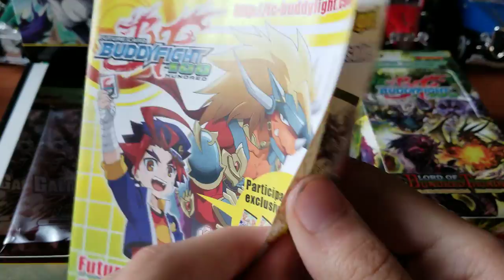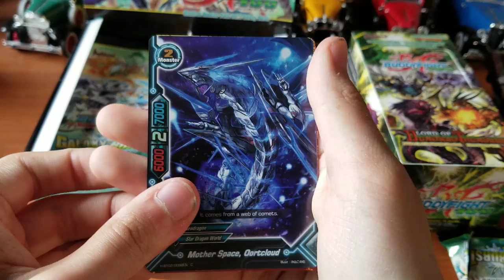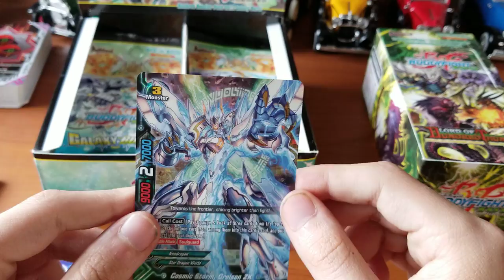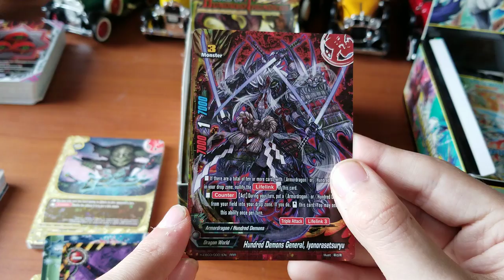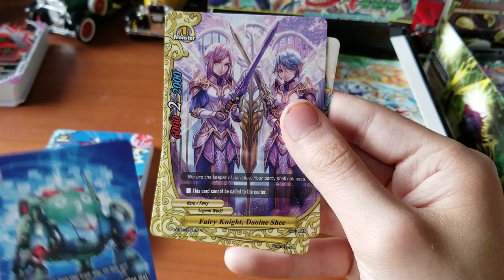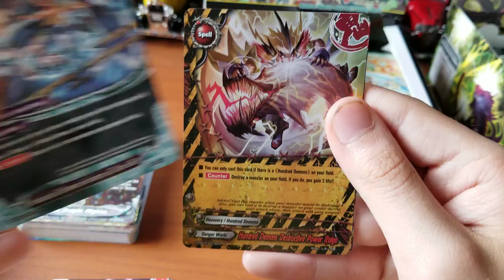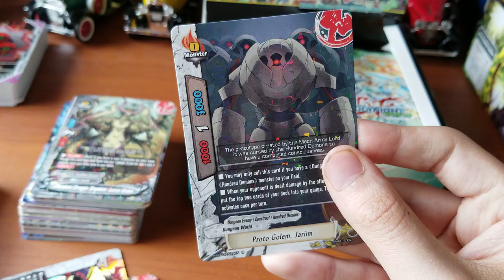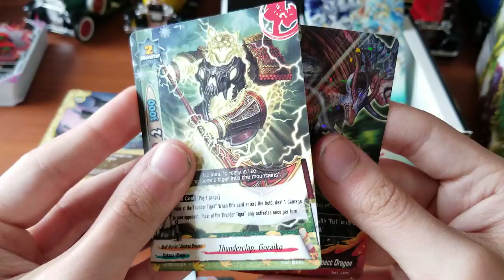MY FIRST BUDDYFIGHT BOOSTER BOX OPENING part 1